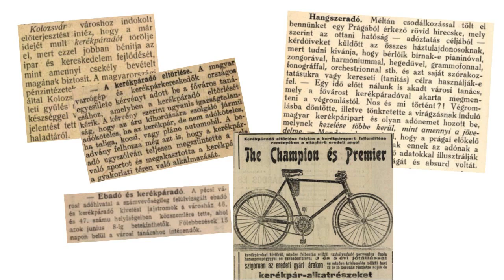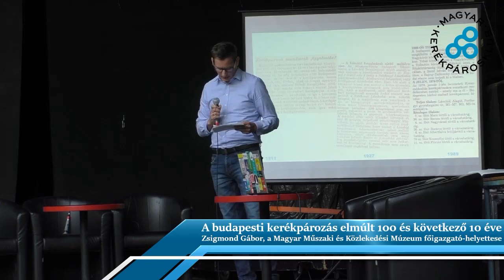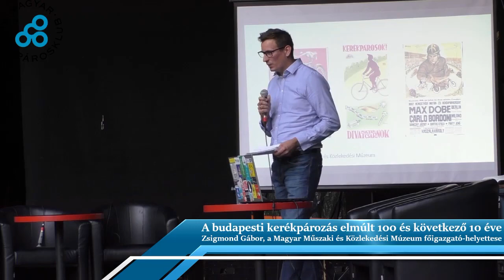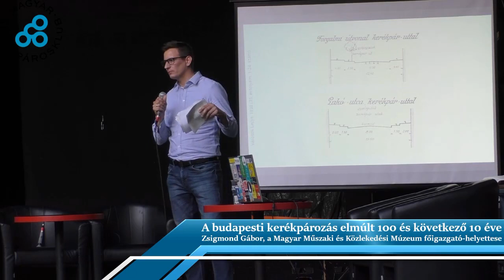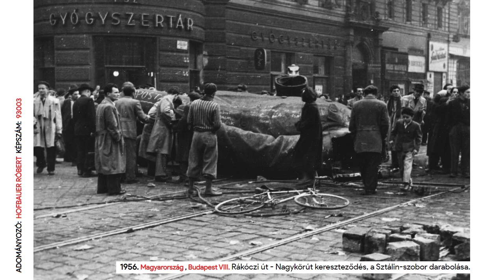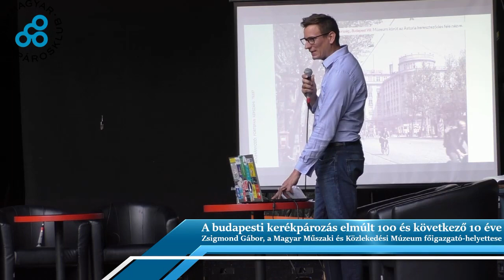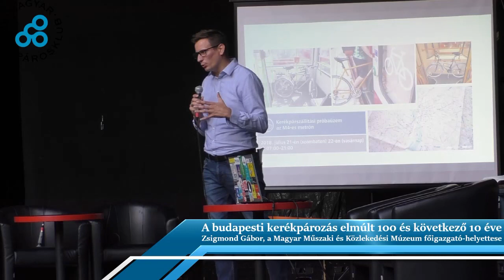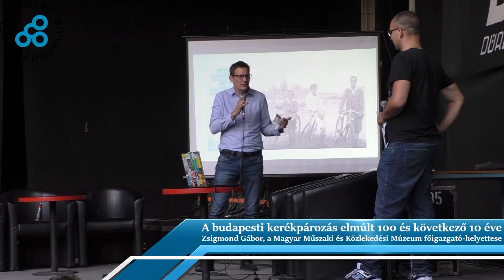A budapesti kerékpárpolitika elmúlt 100 éve (Zsigmond Gábor, Közlekedési Múzeum)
Idén egy különleges összejövetellel emlékeztünk László Jánosra - a Kerékpárosklub tiszteletbeli örökös elnökére - születésnapja alkalmából.

Közösen tekertünk el a Magyar Kerékpárosklub irodájától János egykori lakásához, ahol feleségének Mártának köszöntük meg, hogy dolgozószobájukból építhette László János a szervezetet.

Zsigmond Gábor, a Magyar Műszaki és Közlekedési Múzeum főigazgató-helyettese mesélt a budapesti kerékpárpolitika változásairól a kerékpáradó századforduló környéki eltörlésétől kezdve. Hogyan lett Budapest Európa egyik legbiciklisebb városa, miként veszett el ez a kerékpáros kultúra a szocializmusban, majd kik és hogy próbálták meg visszaépíteni az 1980-as évektől napjainkig?

Az előadás után a jelen legnagyobb vitáiról és a jövő lehetséges fejlődési vagy kudarclehetőségeiről beszélgettünk veletek, valamint Balogh Samuval Budapest főpolgármesterének kabinetfőnökével, Kürti Gáborral a Magyar Kerékpárosklub elnökével és Vitézy Dáviddal a Budapest Fejlesztési Központ vezérigazgatójával.

Partnereink:
Dürer Kert
Közlekedési Múzeum

Maradjunk kapcsolatban!

Csatlakozz hozzánk!

- Lépj be a klubba - tagságoddal a bringás fejlődésért végzett munkát támogatod, biztosítást, kedvezményeket, jogsegélyt kaphatsz

Támogasd munkánkat!

Köszönjük a videót Perillustrisnak!